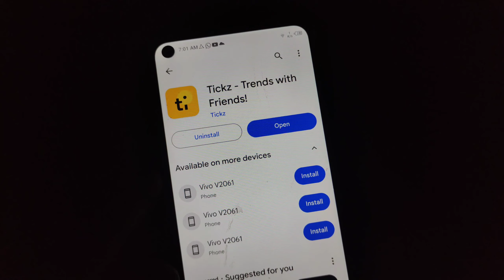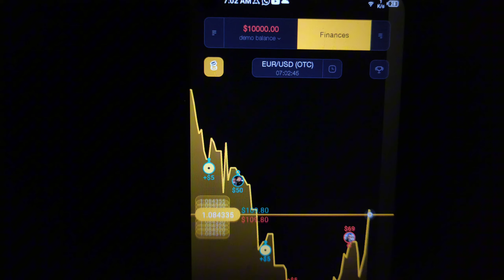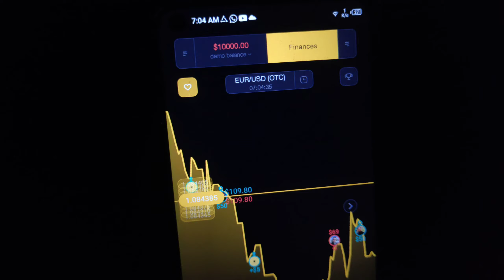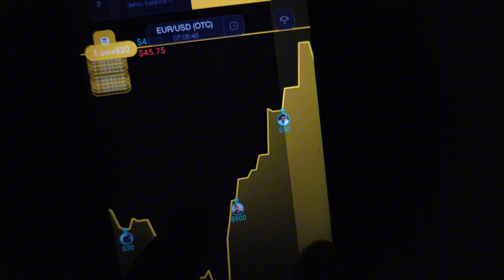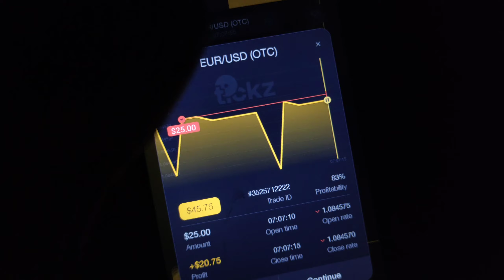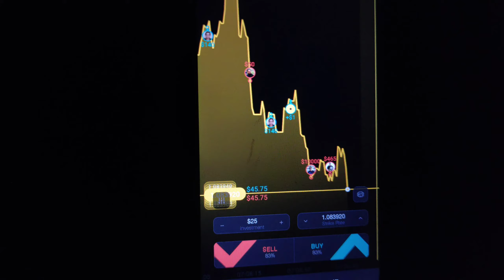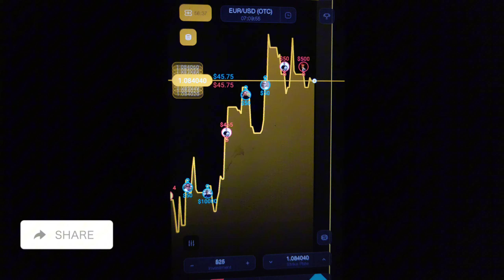Tickz Trading App Sa Pasay Kamane Ka Tarika | Tickz App Real Or Fake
tickz app | tickz trading app sa pasay kamane ka tarika |  tickz app real or fake

About This Video:👇
tickz trading app real or fake
tickz app real or fake
tickz trading app
online paisa kamane wala app
earning app
tickz app tricks
tickz real or fake
twintex trading app real or fake
trading app
easypaisa app se paise kamane ka tarika
easypaisa app se paise kaise kamaye
twintex trading app se paisa kaise kamaye
twintex trading app